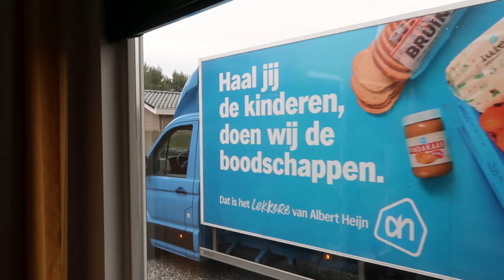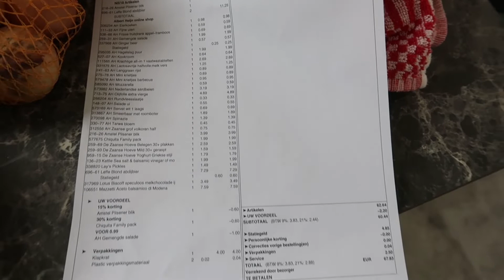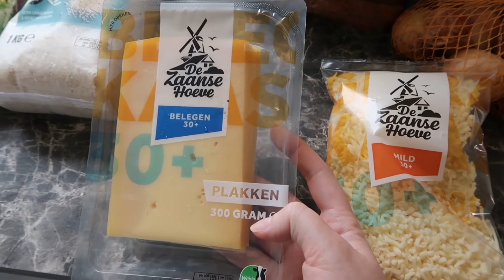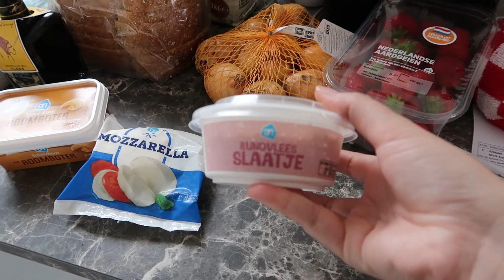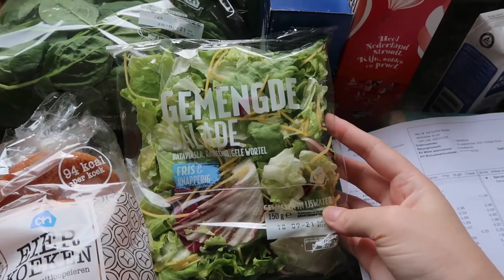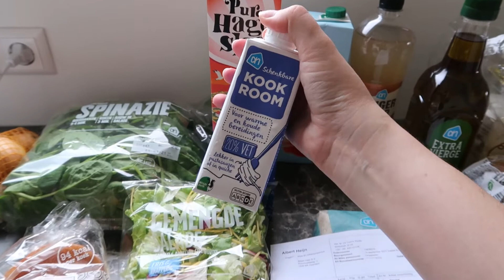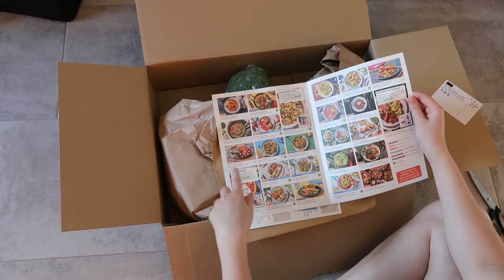VLOGÃO - COMPRINHAS NA HOLANDA + DELIVERY DE MERCADO + PROVANDO COMIDA HOLANDESA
Já aproveita para me seguir no instagram @gabiemcasa para conferir conteúdos de mercado, receitas e a vida de "dona de casa".

Link para a amazon